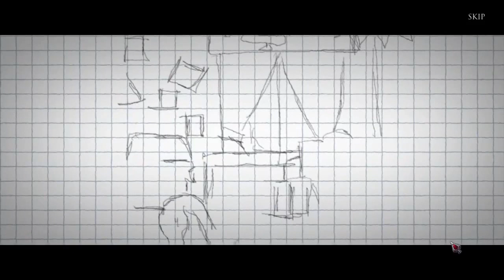Grim Tales 10: The Heir CE [02] w/YourGibs - Part 2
Grim Tales: The Heir CE let's play walkthrough gameplay

Let's Play ♦ Grim Tales 10: The Heir Collector's Edition with YourGibs walkthrough commentary

STORY: You’ve been called to the Gray's Castle to help your nephew Brandon. His son is missing, and his wife's fallen into a mysterious coma! It's up to you to discover what dark forces are at play in your family's castle. The past and present collide as you look for answers. Do you have what it takes to change the outcome of the future before it's too late? Solve puzzles and find hidden objects to help you along the way.